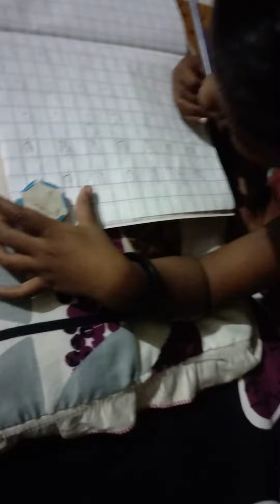lesson time on kartik